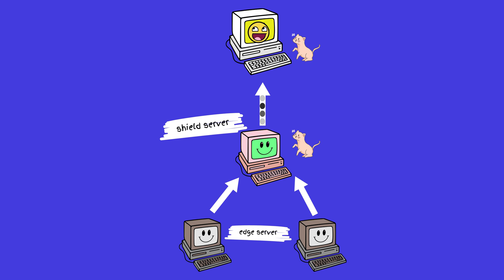How Giphy Delivers 10 Billion GIFs a Day to 1 Billion Users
How Giphy delivers 10 billion GIFs a day to 1 billion users, clearly explained:

1. They store GIFs in an object store.

So what's an object store?

Imagine the object store as a big locker room with many lockers.
Each locker has a unique label and stores something.
You don't need to know how the locker room is organized.
Instead only the label to find an item.

2. They store GIF metadata in a key-value database.

Now, what's a key-value database?

Think of a key-value database as a dictionary.
You find the meaning of a word by looking it up.

3. They use CDN to handle 100 thousand requests per second.

So what's a CDN?

CDN stands for content delivery network.
It reduces latency and server costs.
Imagine CDN as the McDonald's fast food chain.
You don't go to the main office to buy a burger.
Instead the nearest branch to save time.